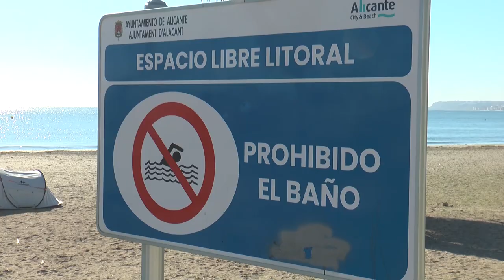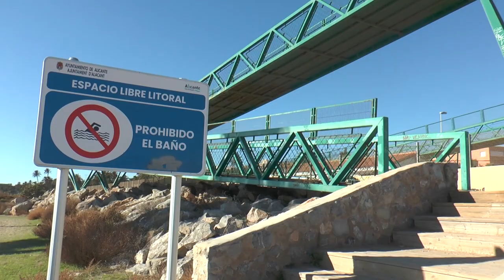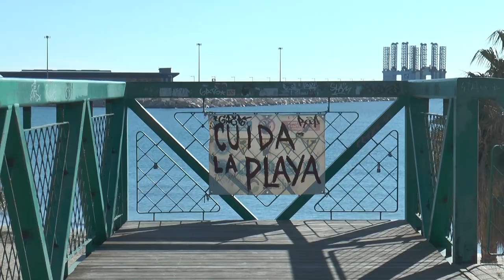Los vecinos demandan al Ayuntamiento de Alicante por el cierre de baño en la playa de San Gabriel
Los vecinos del barrio de San Gabriel de Alicante quieren que esta playa siga siendo zona de baño y que el ayuntamiento cumpla con sus obligaciones de mantenimiento. Permanece cerrada al baño desde agosto de 2020.